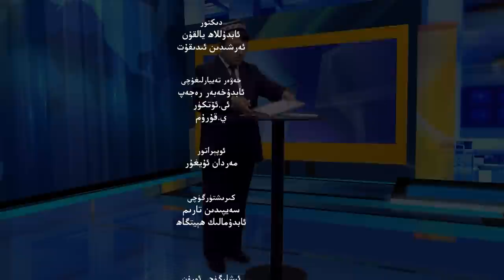ئىستىقلال كۈندىلىك خەۋەرلىرى 2022-03-26، بايدېن: تېگىشلىك جاۋاب قايتۇرىمىز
ISTIQLAL KÜNDILIK XEWERLIRI 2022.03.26 / BAYDÉN: TÉGISHLIK JAWAB QAYTURIMIZ